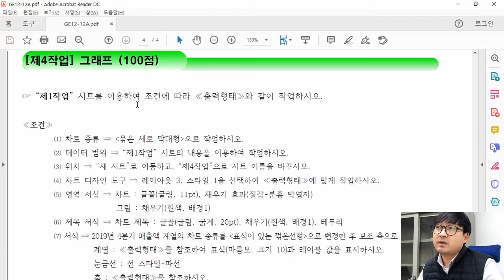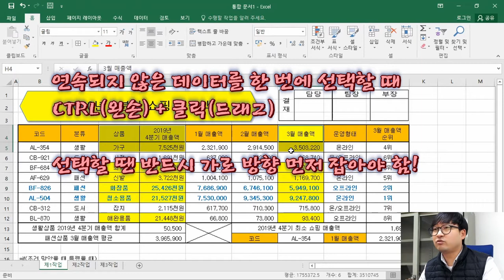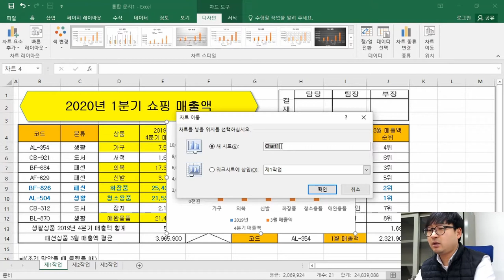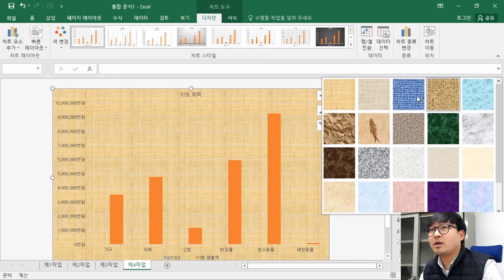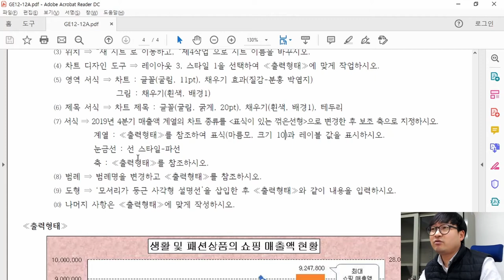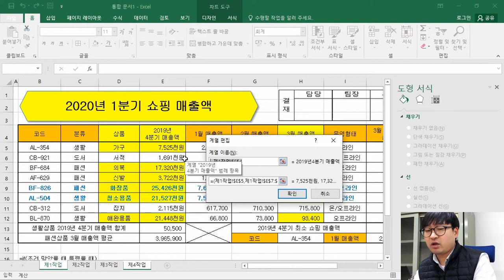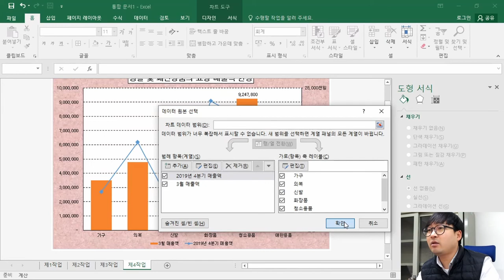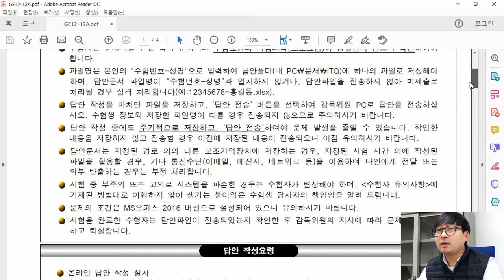2020년 12월 A형 제4작업(그래프_차트)_ITQ 엑셀 '2020년 1분기 쇼핑 매출액' 기출문제 풀이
ITQ 엑셀 2020년 12월 A형 '2020년 1분기 쇼핑 매출액' 제4작업(그래프_차트) 기출문제 풀이

2020년 12월 A형, '2020년 1분기 쇼핑 매출액' 제4작업 '그래프(차트)' 풀이 영상이에요.